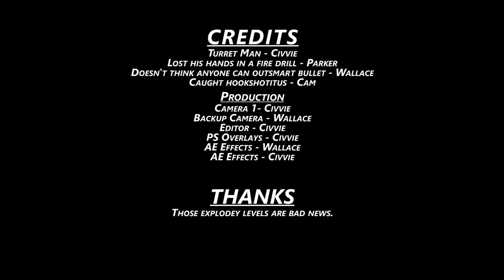Deep Rock Galactic Co-op | Episode 13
We jump back in for another dose of easy cash and find out that the ground is attempting to become lava.